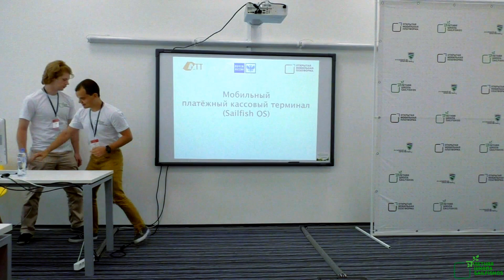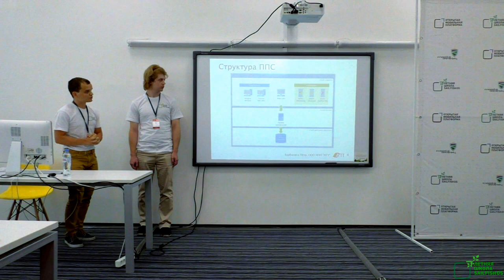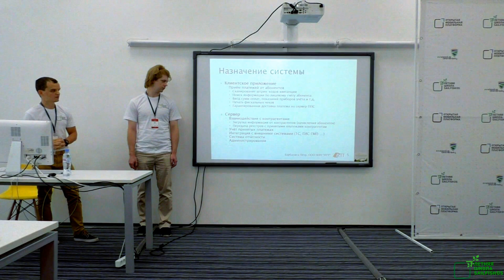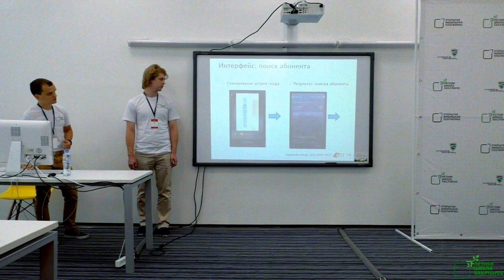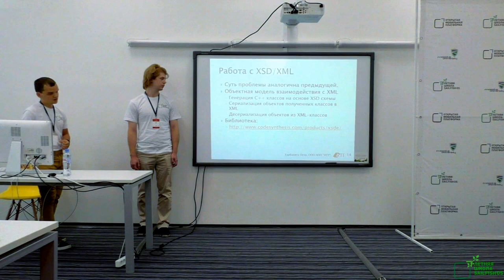Пётр Барбаняга— Мобильный платёжный кассовый терминал (Sailfish OS)